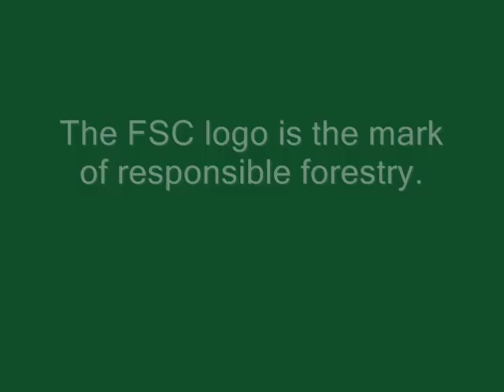A Year in the UK's FSC Certified Forests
A journey through Spring, Summer, Autumn and Winter in some of the UK's FSC certified forests.  Composed of a selection of seasonal photographs from the FSC UK's 2011 Photographic Competition.  FSC is the gold standard for responsible forest management, endorsed by WWF and Greenpeace. Choose products carrying the FSC label to help protect the world's forests.